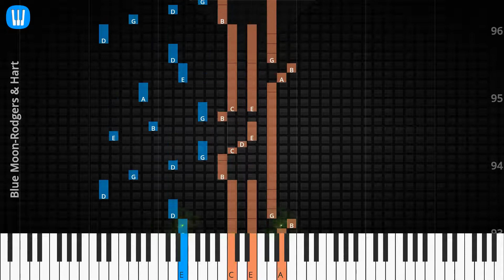🎹Solo & Chord, Blue Moon, Rodgers & Hart, Synthesia Piano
♫ Synthesia Piano Tutorial, Solo & Chord: Blue Moon, Rodgers & Hart

♫ Rodgers & Hart Piano Tutorial
♫ Rodgers & Hart Chord
♫ Rodgers & Hart Lyrics
♫ Rodgers & Hart Subtitle
♫ How to play Blue Moon
♫ Blue Moon Piano Chords
♫ Blue Moon Piano Easy
♫ Blue Moon Piano Difficult
♫ Blue Moon Piano Cover
♫ Blue Moon Piano Remix
♫ Blue Moon Piano Tutorial
♫ Blue Moon Notes
♫ Blue Moon Piano Tiles
♫ Blue Moon Easy Slow
♫ Blue Moon Academy Piano